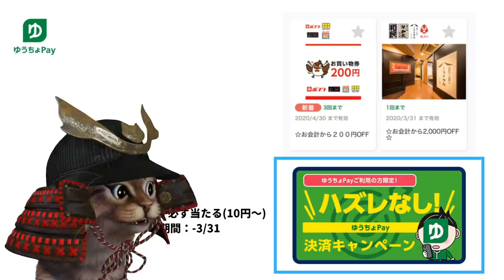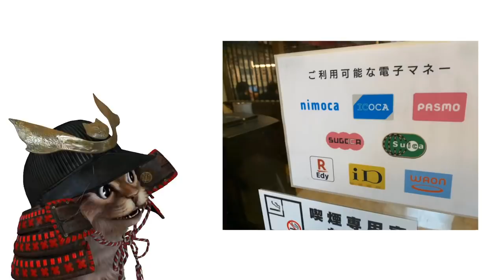コード(スマホ)決済まとめ！3月中盤もお得でいっぱいです！PayPay d払い 楽天Pay メルペイ auPAY ゆうちょPay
【PR】 ●PayPayキャンペーン

●メルペイ
招待コードを入力して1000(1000円分)ポイントゲット

使用機材
マイク：Rode NT1A
キャプチャーボード：I-O DATA GV-USB3
オーディオインターフェース：YAMAHA AG03